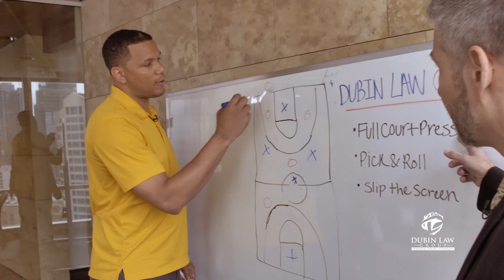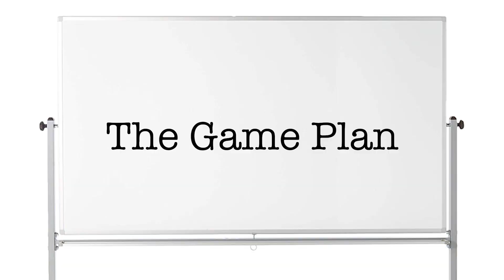Dubin Law: Strategic Solutions for Every Legal Challenge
Join us for a hilarious yet action-packed commercial skit from our legal team! When the insurance company tries to play hardball, we're ready to bring our A-game. Watch as our team strategizes with a full-court press in the conference room, gearing up to secure full compensation for our client. With a mix of humor and determination, we're set to stop the insurance company in their tracks. From setting up the perfect pick-and-roll to going for the dunk, every move counts towards achieving justice. Don't miss out on the laughs and excitement—this is one legal battle you won't want to miss!

Let us be your advocate for justice and recovery.